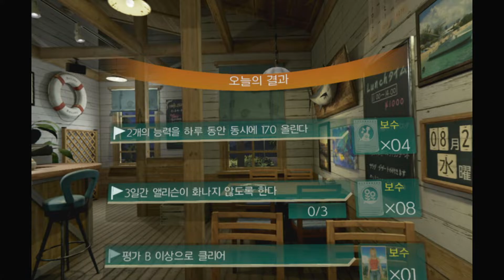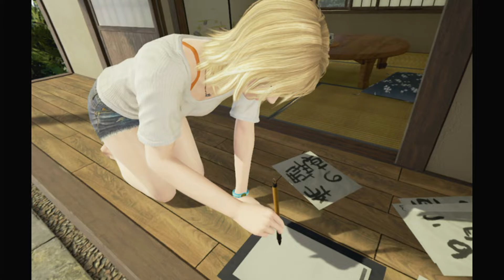서머 레슨 : 엘리슨 스노우 | Gameplay #2 | S rank